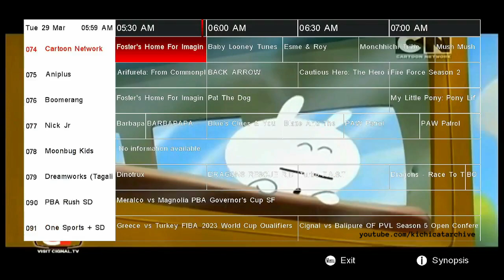Cartoon Network Philippines: Cartoonito Philippines Launch (03/29/22)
Programme Recorded: 6.00 Cartoon Network Philippines